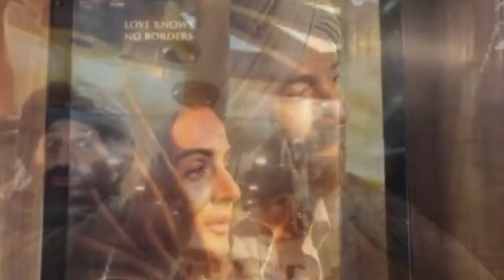Gadar 2 Trailer Confirm Release Timing Today ⏱️|gadar 2 trailer kitne baje aayega aaj | Sunny Deol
gadar2 trailer
gadar2trailer review
gadar2 trailer update
gadar2 trailer release time today